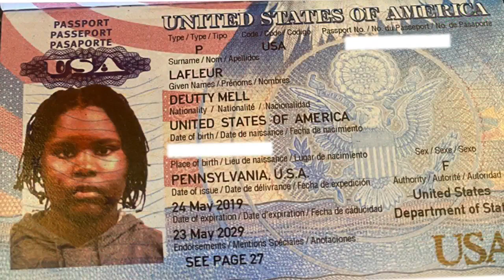Pastè Amel Lafleur avek pitit fi li (full interview)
Sa se apre scandal pastè a avek prop pitit fil.

S'il Vous Plaît Aboné! Sa Ap Ankourajé Nou Anpil. Merci!